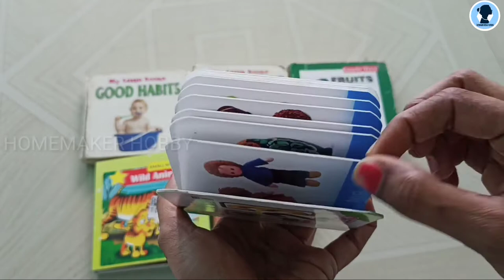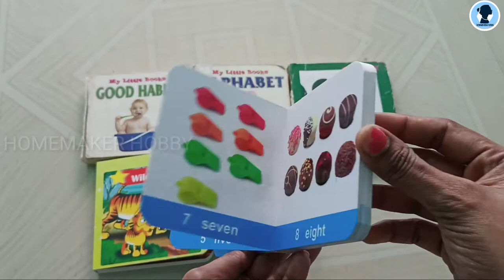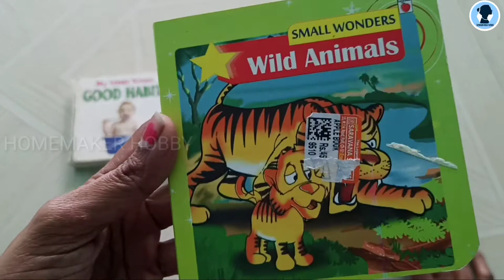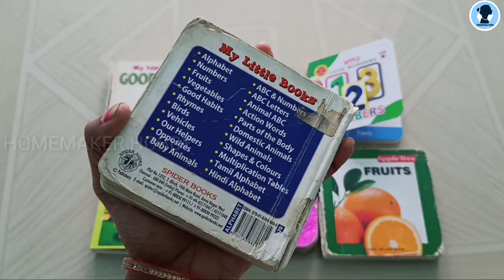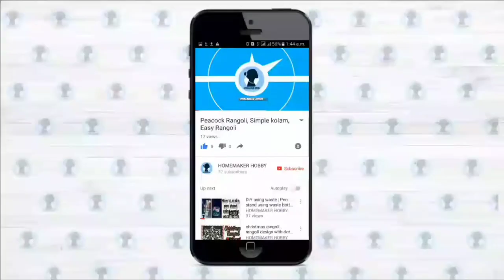Board books for babies review | Learning books | kids entertainment | Best books for babies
Board books